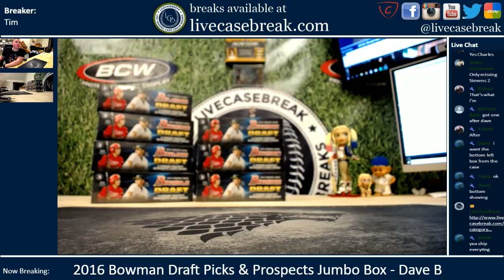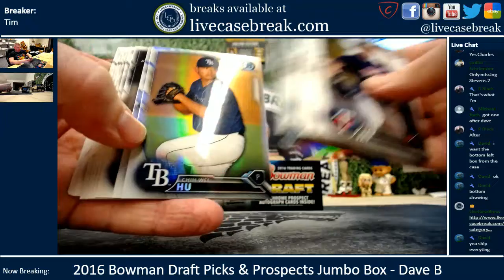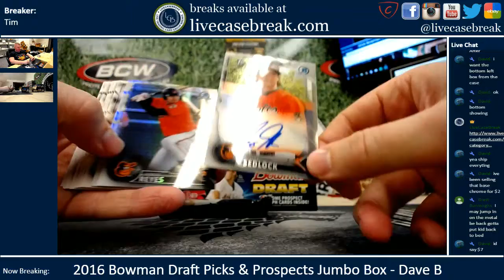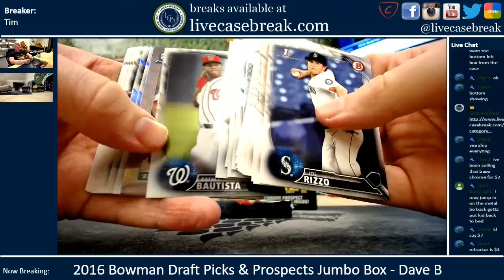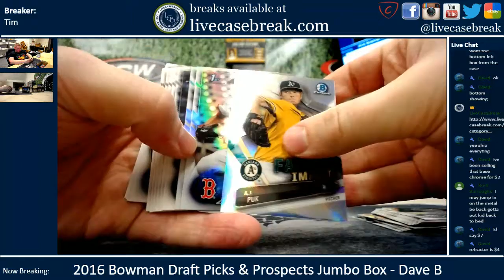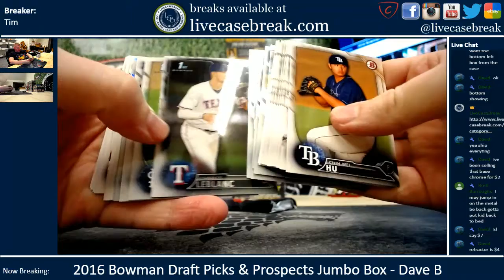2016 Bowman Draft Picks Prospects Baseball Jumbo Box Break Dave B